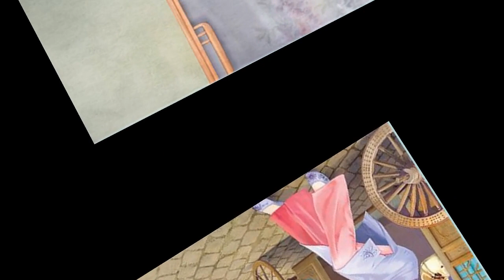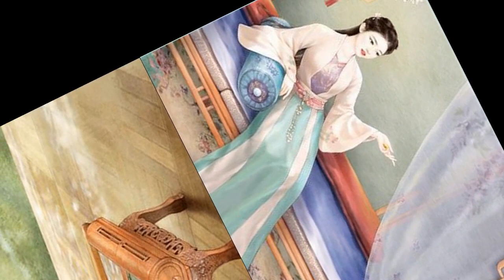[ Tập 7 ] Ác Độc Nữ Phụ Trùng Sinh | Ngôn Tình, Xuyên Không, Trọng Sinh, Cổ Đại, Nữ Phụ, Sủng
Giới thiệu:

Sau khi chết, nàng mới phát hiện bản thân chỉ là nữ phụ trong 1 quyển sách, không những thế nàng còn là 1 nhân vật hi sinh phụ trợ nữ chính với vai trò là 1 nữ phụ ác độc!

Bạch Thanh thổ lộ: ta thật sự rất ủy khuất.
Chết đi, nàng lại trùng sinh vào thời điểm sắp cập kê, lúc này nàng còn chưa có gả cho hắn! Nàng vẫn còn kịp thay đổi số mệnh của mình.

Nàng thề! Tuyệt đối không để người khác an bài số phận.
Sử dụng mọi thủ đoạn chỉ để sinh tồn mà thôi.